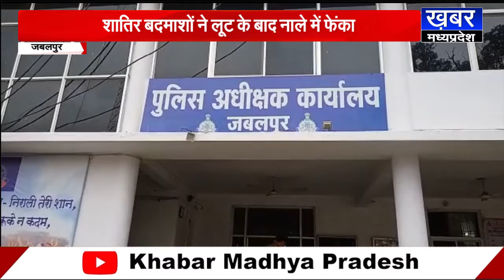JABALPUR - बस में लगी युवक की नींद, तो पहले बदमाशों ने लूटा फिर नाले में उठाकर फेंका